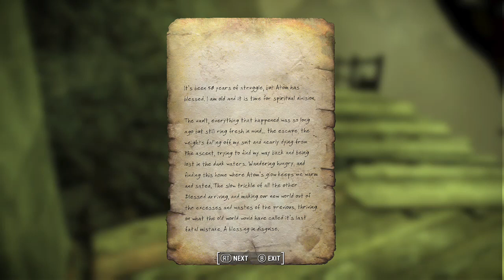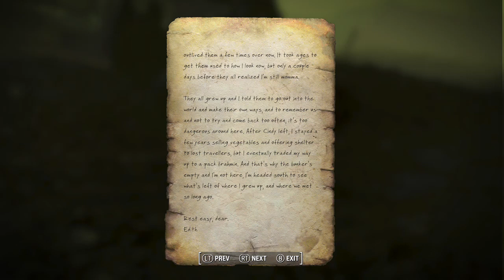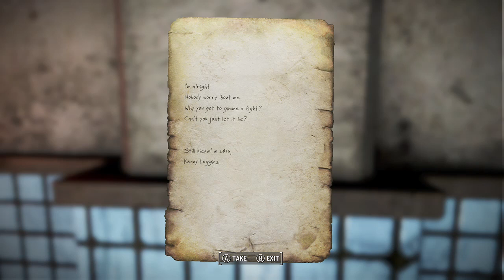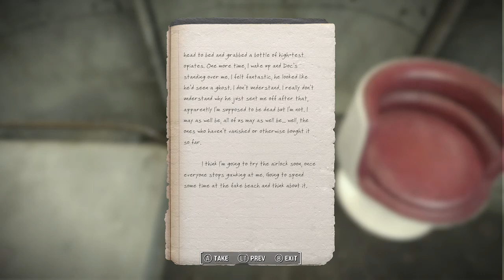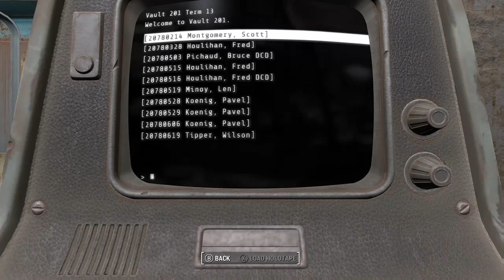Fallout 4 - Vault 201 - Full collection, pt4. Mod by Mfree80286.